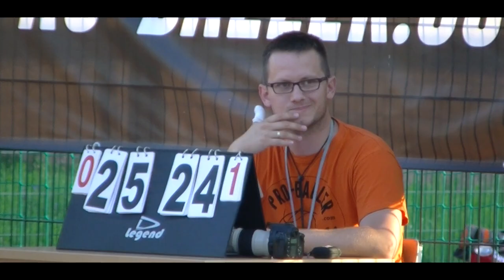Pro-Baller.com Letnia Liga Basketu 2015 (aftermovie)